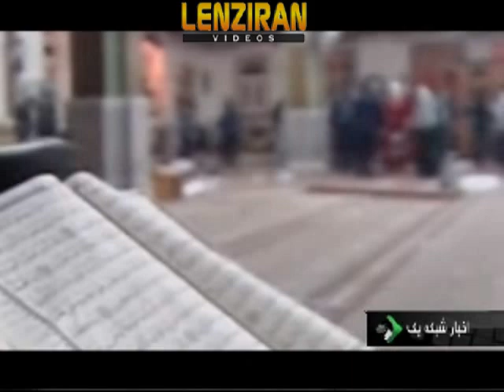suicide bomber killed senior pro Bashar Asad Imam and 45 others in Damscus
A suicide bomber killed Sunni Muslim preacher and longtime supporter of Bashar al-Assad Sheikh Mohammad Said Ramadan al-Buti along with at least 45 others in a mosque in Damascus on Thursday 21 March .